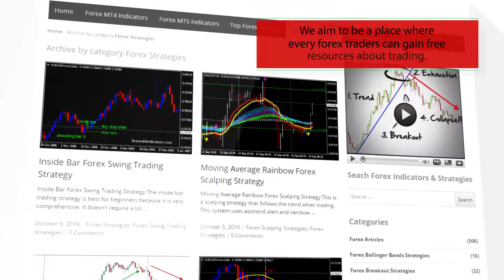Change Chart Symbol Menu – indicator for MetaTrader 4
Download Change Chart Symbol Menu – indicator for MetaTrader 4

-About-
Forex Strategies
Forex Indicators
Forex Systems